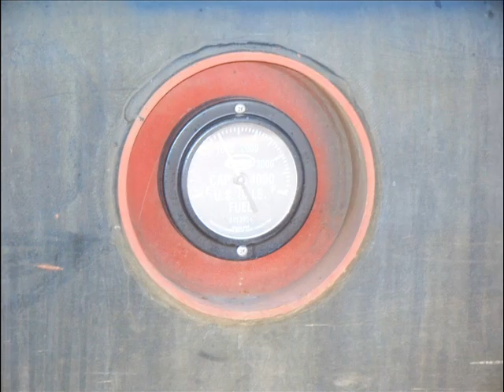Homewood Railroad Days 2009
Today was Homewood's Railroad Days. Some nice stuff was set up, and even Little Obie was running. It was a great show.